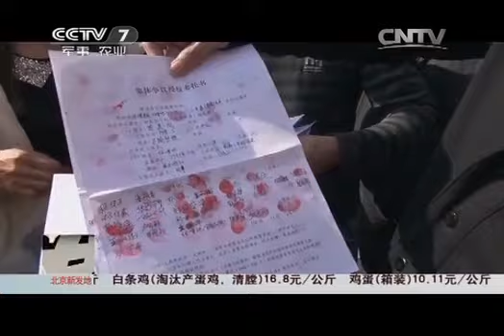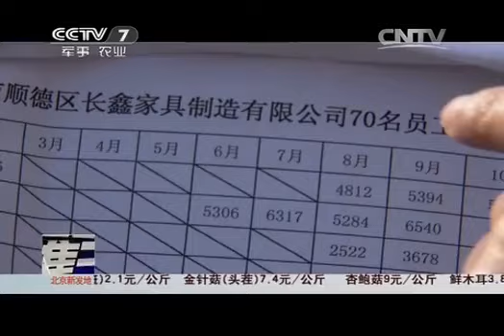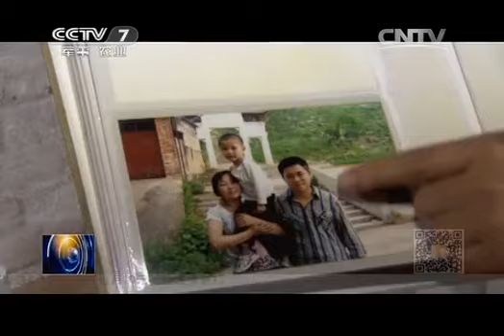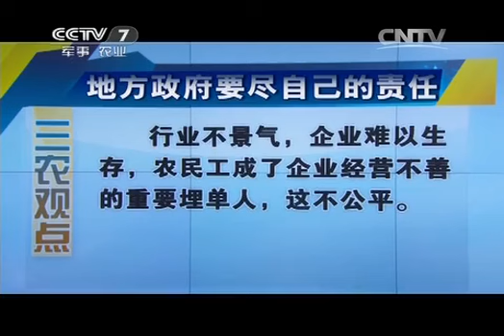20150109 聚焦三农 被欠的工资向谁讨